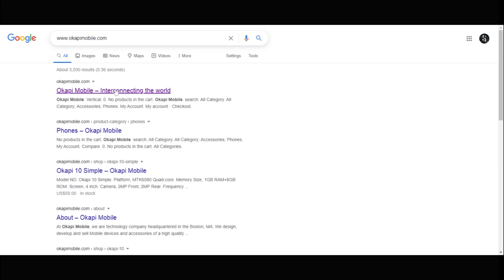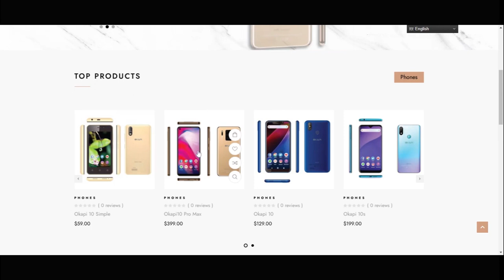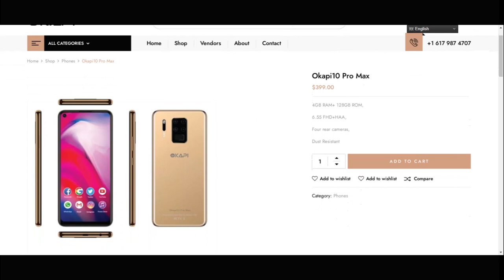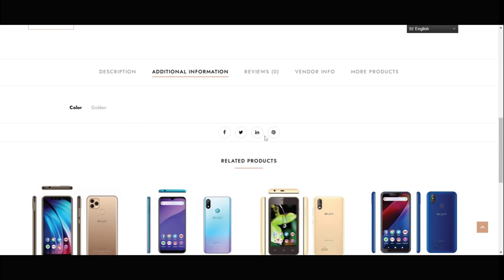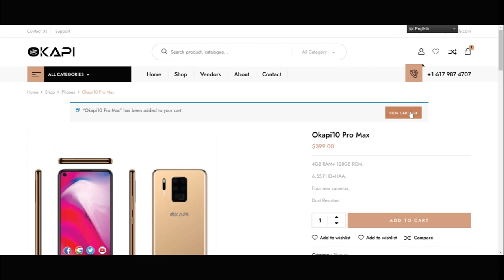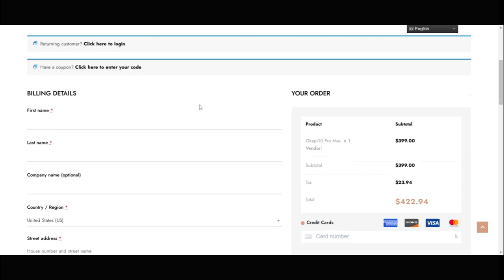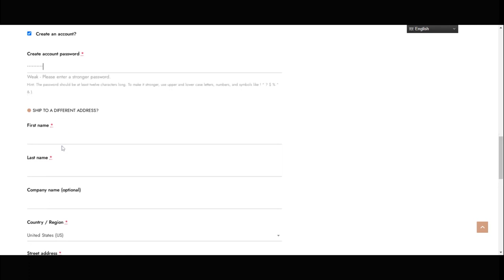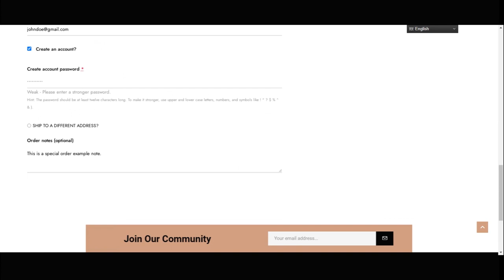How to buy Okapi smartphones and accessories - Ecommerce website launched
Okapi e-commerce is live. You can now purchase your favorite Okapi mobile device and accessories.